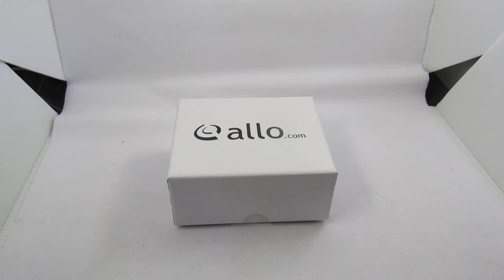Digione SIG 開箱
Digione SIG

LINE: @sandalmobile
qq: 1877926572